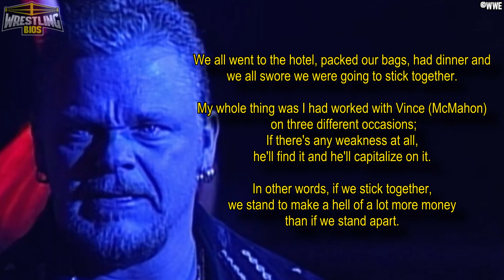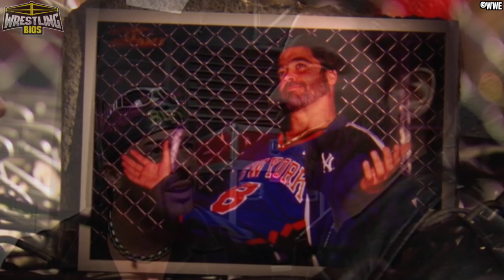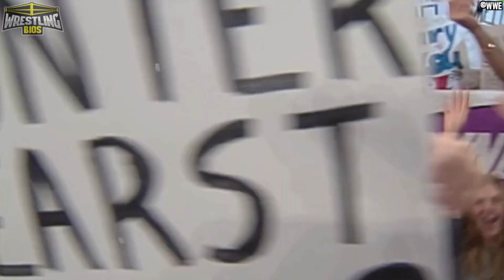The Story of The Radicalz WWF Debut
The Radicalz (consisting of Dean Malenko, Eddie Guerrero, Chris Benoit and Perry Saturn) left WCW in early 2000 to join the WWF. It was seen as a big move even though all four men were considered as mid to upper-midcard superstars during the majority of their World Championship Wrestling careers.

Malenko, Saturn, Guerrero, Benoit (and many others) voiced their concerns in WCW in regards to the politics and booking decisions that were hurting their careers. Even though a group of these guys gave in their notice, Chris Benoit was still booked to win the WCW World Heavyweight Championship at WCW Souled Out 2000. This still wasn't enough to keep Benoit and others from making the jump to the World Wrestling Federation, and the Radicalz debuted in the WWF at the end of January 2000. On the episode of Smackdown following their Raw debut, every member of the Radicalz had a match, and every member lost.

This video looks at the Radicalz WWF debut and the story of how they left WCW. We also look at the other members of the WCW roster who were also in contact with WWF during this time period (including Shane Douglas and Konnan).

00:00 - WCW's bad state in late 1999
02:53 - The Revolution in WCW
04:43 - Shane Douglas
09:11 - Benoit & The WCW Title
12:29 - The WWF Debut of The Radicalz
15:44 - The Smackdown Night of Losses
20:11 - Benoit's debut match with Triple H
23:04 - The Radicalz turn heel

- Much More!